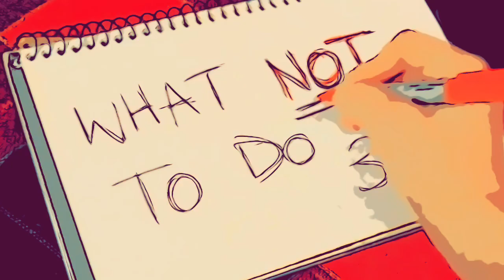What NOT to do 365: go shopping in a heatwave...